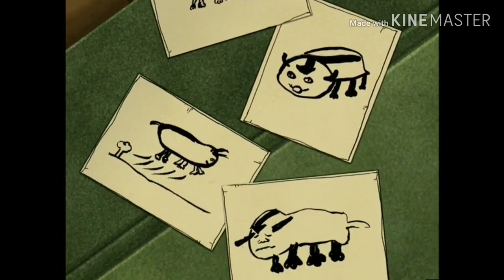Sokka drawing Appa